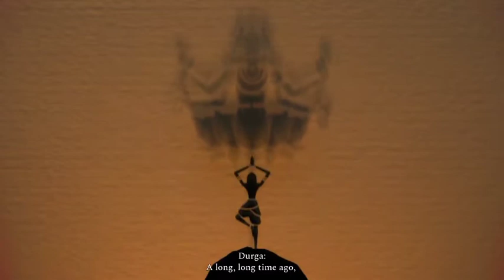Rajian Ancient Epic Nintendo Switch Gameplay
In this video we bring to you the first 30 minutes of Rajian Ancient Epic on the Nintendo Switch